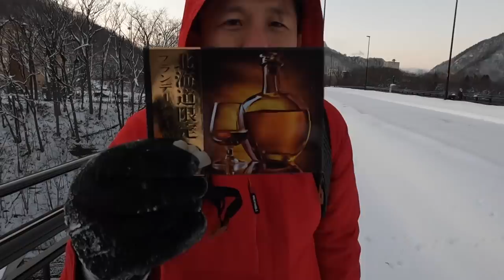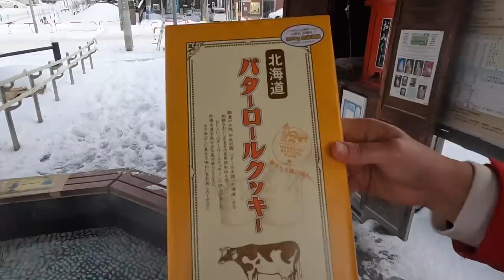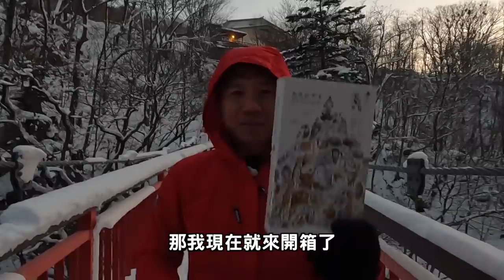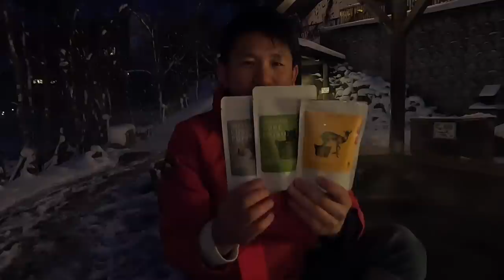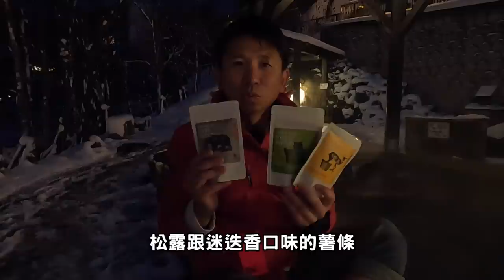【第十波伴手禮】在冰天雪地的定山溪開箱北海道伴手禮，冷到用足湯洗臉取暖!!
【北海道伴手禮大集合 第10波 限量200組 售完不加】
下周就是聖誕節啦★ 還在猶豫聖誕節不知道準備什麼禮物嗎？還是交換禮物交換到沒有新把戲了嗎？
北海道女婿幫你準備好啦！！
北海道伴手禮大集合第10波，這次的商品直接包成聖誕節禮物！！
不管是買給自己、家人、或是朋友間的交換禮物，把天皇最愛的法國麵包脆餅還有北海道各大品牌伴手禮一次準備到位，度過浪漫的聖誕節吧～～
購買連結：
發送日：
12/16